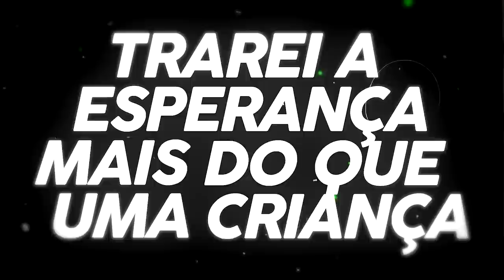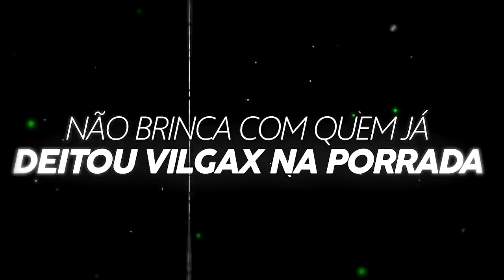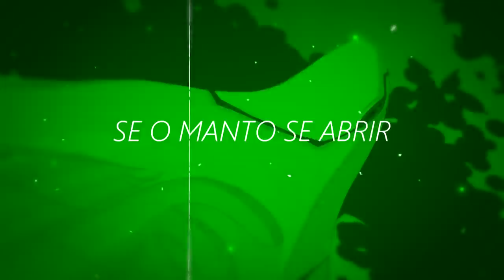O RAP CLÁSSICO DE BEN 10 DO CANAL IRON MASTER ESTÁ TUDO ERRADO? ANÁLISE!!!